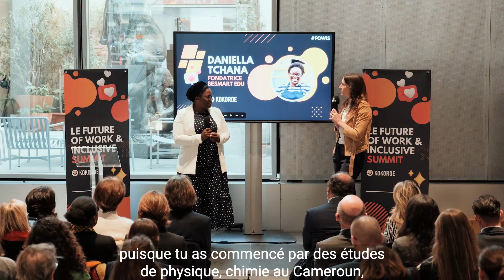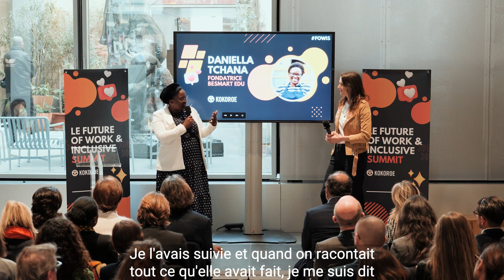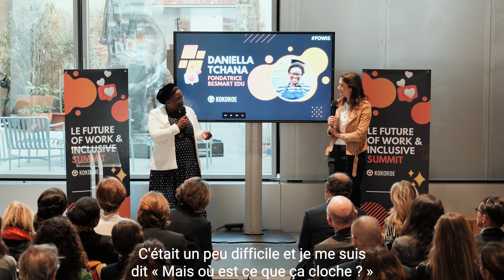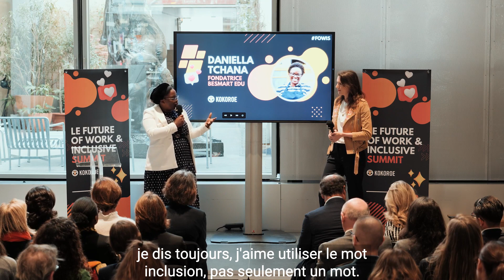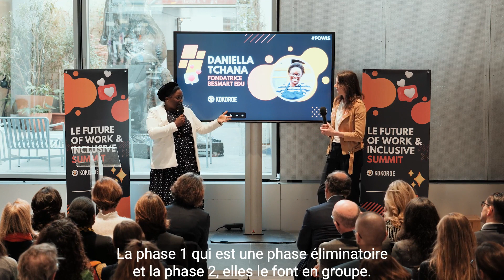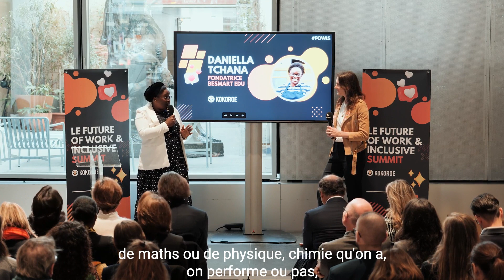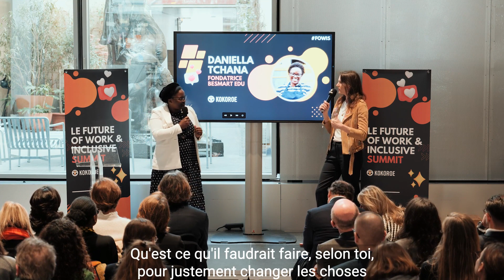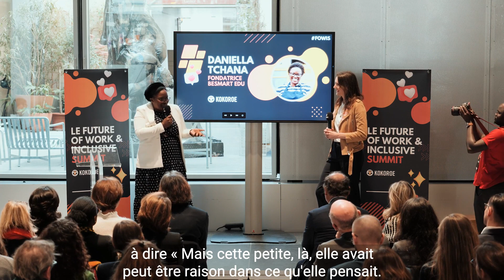Daniela Tchana de "Besmart EDU" - Future of Work & Inclusive Summit